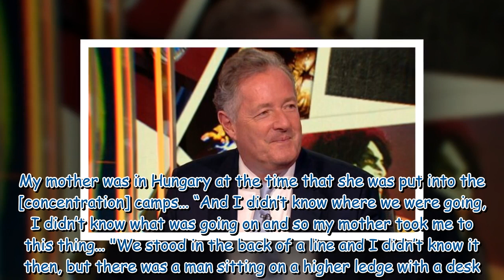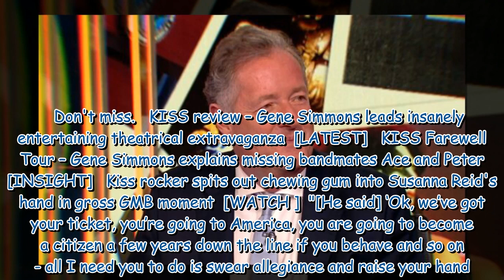Gene Simmons gets 'choked up' as he recalls mother forced to Nazi salute